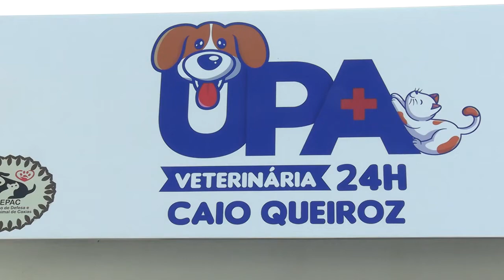UPA Veterinária inicia atendimentos em Caxias (MA)